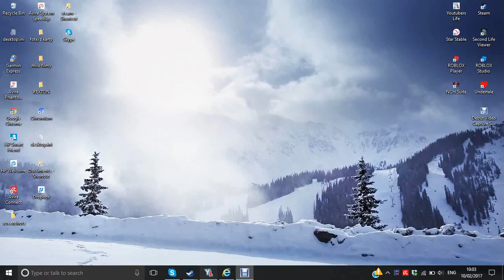Youtubers Life Cooking Channel EP2